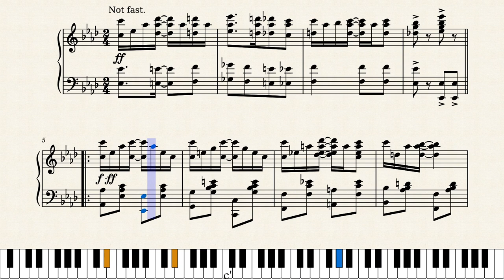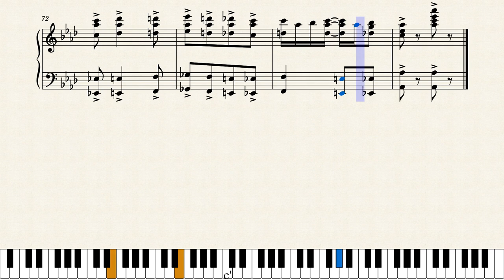Buzzer Rag by May Aufderheide (1909)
I'll bet May Aufderheide created a buzz with this excellent rag from 1909, this being the third of all seven of her rags being presented in this series. Published by her father J.H. Aufderheide in Indianapolis, Indiana in 1909.

This is a reproduction of the original score. Changes were made at measures 26-27 (removed the natural from the left-hand Bs) and measure 49 (added natural to right-hand Gs).

Score #288 in my series "Women Ragtime Composers" featuring interesting scores all written by ragtime era women. All are posted on YouTube at this link: